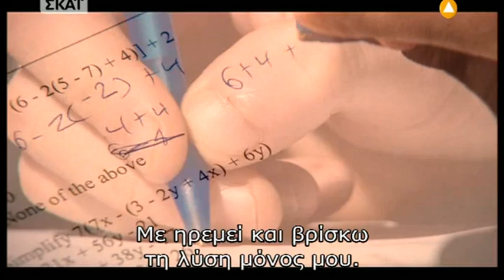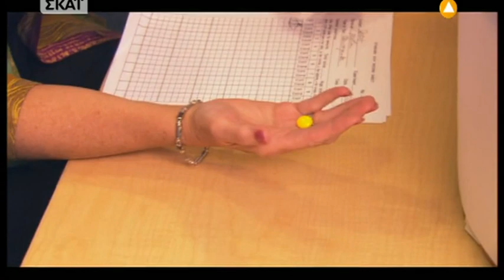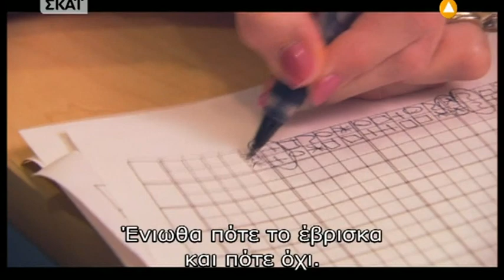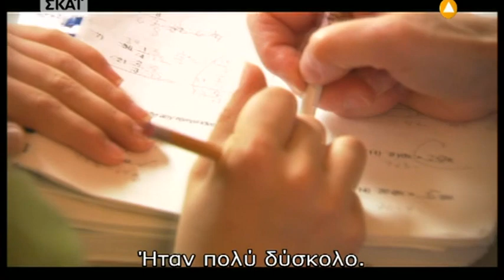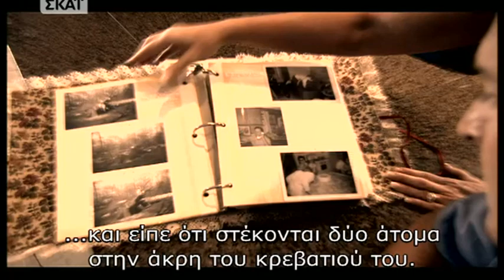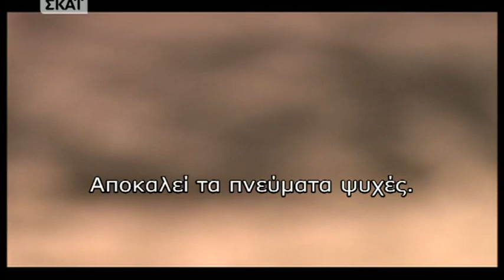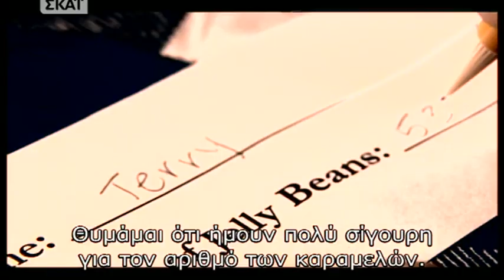ΕΝΟΡΑΣΗ-ΤΗΛΕΠΑΘΕΙΑ-ΔΙΟΡΑΣΗ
Ντοκιμαντέρ του ΣΚΑΙ για παιδιά τα οποία έχουν ιδιαίτερες ψυχικές ικανότητες όπως την ενόραση την τηλεπάθεια την διαίσθηση.